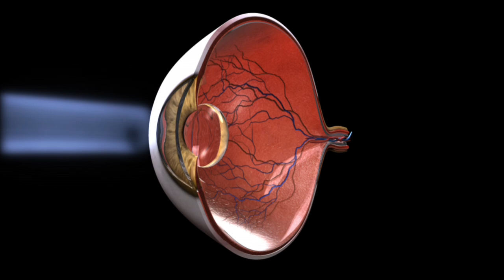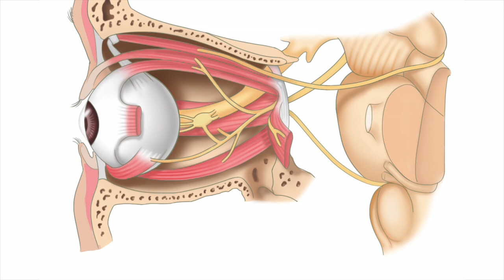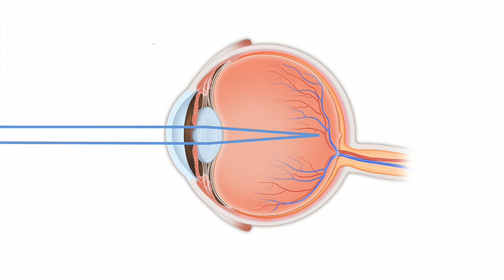눈 [내 몸 둘러보기]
옛말에
‘몸이 천 냥이면, 눈은 구백 냥’이라는 말이 있습니다.

그만큼 우리에게 있어서 눈은
매우 중요한 신체기관 중의 하난데요.

피부나 뼈,
혹은 다른 내부 장기와 달리
눈은 그 생김새와 구조도 매우 독특할 뿐 아니라,
생성과정도 참 특이합니다.
태아 때 뇌의 일부가 변형돼서
만들어진다고 하는데요.

그래서 눈은
다른 어떤 감각기관보다도
뇌와 밀접하게 연결돼 있어서
마음의 창문이라고 불립니다.

얼굴 좌우에 한 쌍으로 이루어져 있는 눈은
시각 정보를 뇌에 전달하는 우리 몸 유일의 시각 기관으로서,
크기는 약 지름 2.4cm 정도 됩니다.

눈의 제일 앞에는
각막이라는 조직이 있는데요.
이 각막은
빛을 투과하는 카메라 렌즈 역할을 합니다.

그리고 눈동자 안에는
눈동자의 색을 결정짓는 홍채라는 조직이 있는데,
이 홍채가 수축하고 이완하면서 동공의 크기를 조절하면
눈 속으로 들어오는 빛의 양이 결정됩니다.

홍채 바로 뒤에 있는 볼록렌즈 모양의 수정체는
젤리처럼 말랑말랑한 물질이 채워져 있어서
그 조직이 매우 유연합니다.
그래서 두께 조절이 참 쉬운데요.

때문에 눈과 물체와의 거리에 따라
수정체가 두께를 조절하면서
피사체에 정확히 초점을 맞추는 역할을 합니다.

눈의 내부조직은
세 겹의 막으로 이루어져 있는데요.

안구의 가장 바깥쪽은 무혈관성 섬유층인 섬유막이,
중간층은 혈관성 조직인 포도막이,
그리고 가장 안쪽엔 신경조직인 망막이 있습니다.

가장 바깥층인 섬유막은
앞쪽은 각막, 나머지는 공막으로 되어 있습니다.
섬유막의 약 80% 정도를 차지하는 공막은 근육이 붙어있어서
위, 아래, 그리고 좌, 우로
눈이 쉽게 움직일 수 있도록 조절해 주는데요.
우리가 흔히 ‘흰자’라고 알고 있는 이 공막은
조직이 강하고 질기기 때문에
안구의 형태를 유지하고 보호하는 역할도 합니다.

안구벽 중간층인 포도막은
앞쪽은 홍채, 뒤쪽은 맥락막으로 이루어져 있습니다.
혈관이 풍부해 안구의 영양공급원이기도 한 맥락막은
염증이 자주 발생하는 부위이기도 합니다.

안구벽 가장 안쪽인 망막은
빛의 자극을 받아들이는 시세포가 넓게 분포돼 있는데요.
시세포와 시신경을 통해 전기신호가 뇌로 전달되면
우린 비로소 물체를 인식할 수 있게 됩니다.

우리 눈의 구조는
카메라와 매우 흡사하고, 그만큼 또 복잡합니다.

각각의 기관은 하는 역할도 모두 다르기 때문에
그 중 하나만 문제가 생겨도
우린 민감하게 증상을 느끼게 됩니다.

노화로 인해 수정체의 탄력이 감소하기도 하고,
수정체가 혼탁해지면 백내장이 오기도 하며,
안압이 정상 보다 높으면 녹내장이 생길 수도 있습니다.

또, 안구의 길이가 길어 초점이 망막 앞에 맺히는 근시안이나,
반대로 안구 길이가 짧아서 초점이 망막 뒤에 생기는 원시안,
각막이 매끄럽지 않아 굴절에 이상이 생기는 난시안 등이
발생하기도 하는데요.

때문에 눈의 어디에 문제가 있어서 증상이 나타나는 건지
정확히 진단을 받아 치료하는 것이 좋겠습니다.